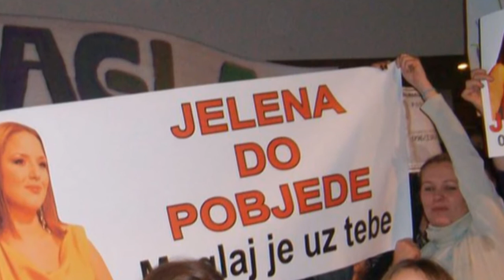maglaj.net za Jelenu Pavlić!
Jelena Pavlić